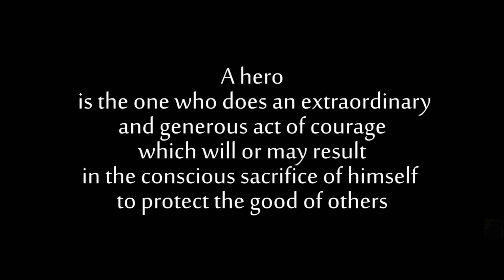We are the souls - subtitulado español - by: ThePruld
Vídeo a un amigo. Gracias